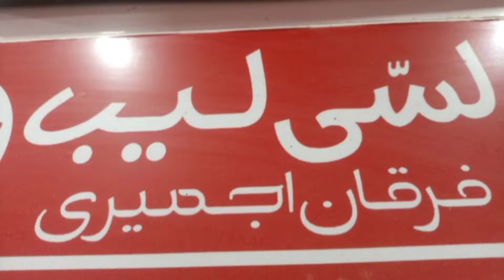lassi Lab near malir tanki saudabad Karachi